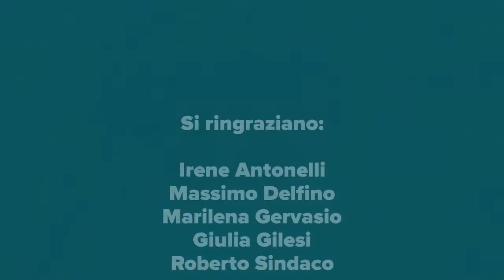250 anni del Museo - Il coccodrillo del Nilo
Edoardo Razzetti introduce gli eventi che portarono all’arrivo  dall’Egitto di un enorme coccodrillo del Nilo nel 1787